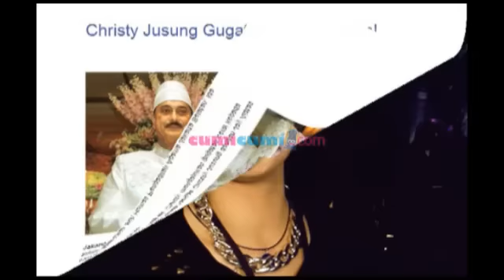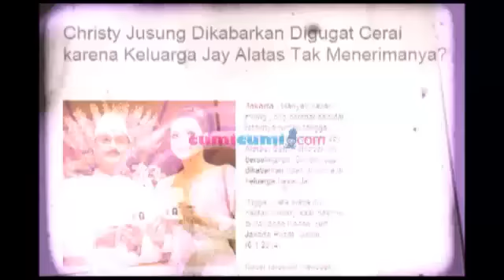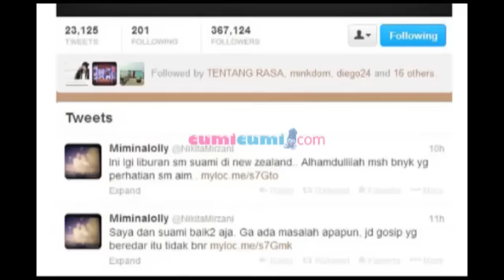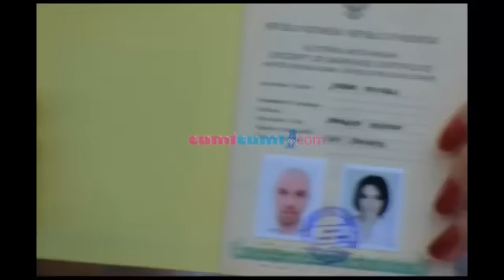Christy Jusung Daftarkan Gugatan Cerai - Was Was 08 Januari 2014